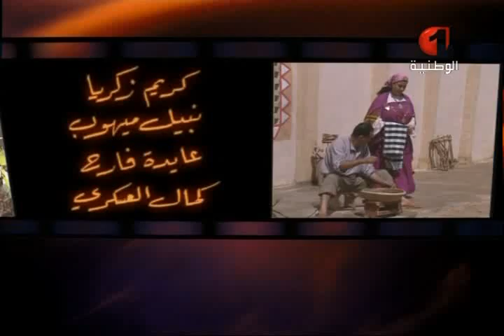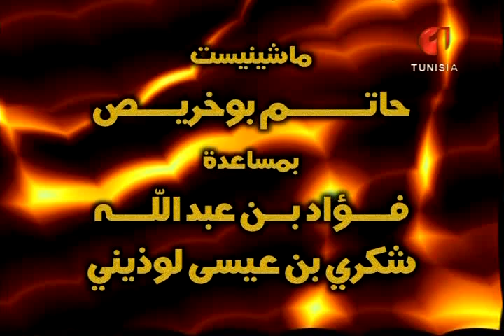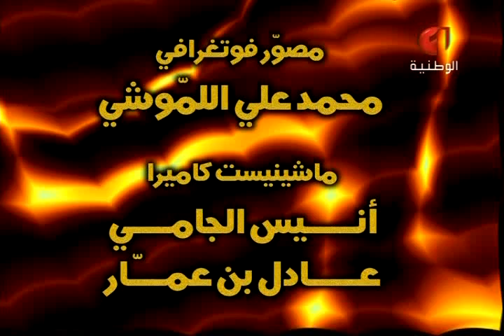مسلسل ضفائر- الحلقة الحادية عشر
مسلسل ضفائر